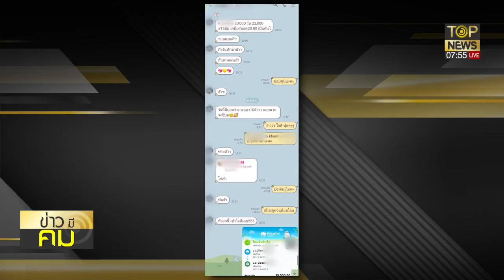ไฮโซสาวเก๊!หลอกลงทุนแชร์ลูกโซ่มโนกำไรสูงผงะเหยื่อสูญเงินกว่า600ล้าน | ข่าวมีคม | TOP NEWS